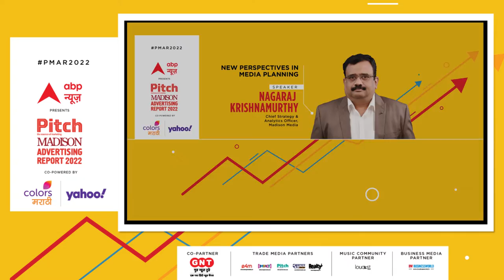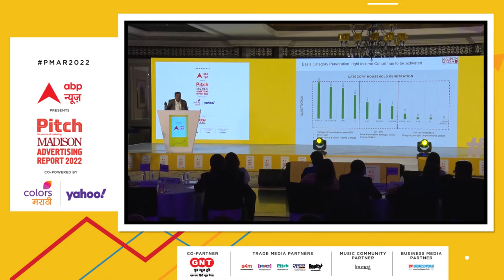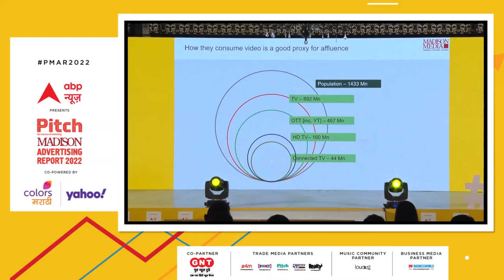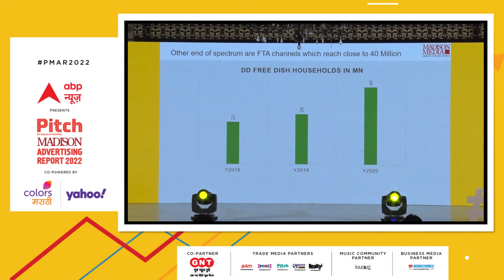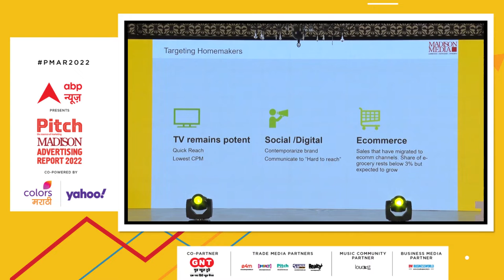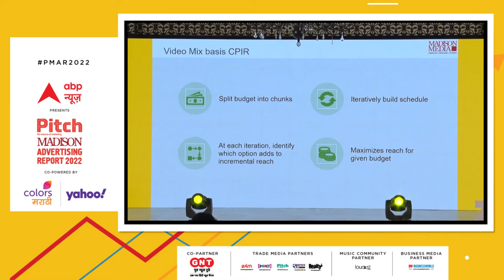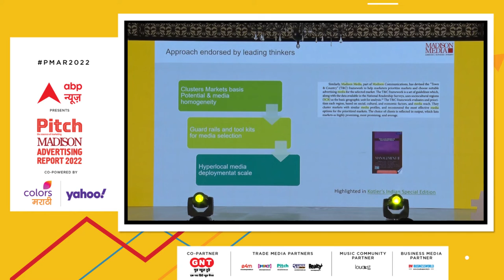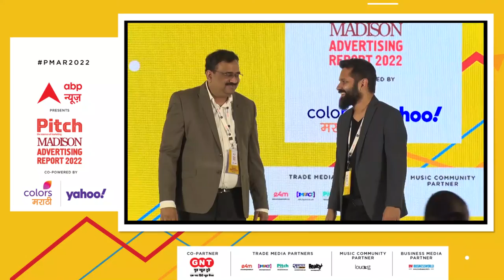New Perspectives in Media Planning: Nagaraj Krishnamurthy, Madison Media